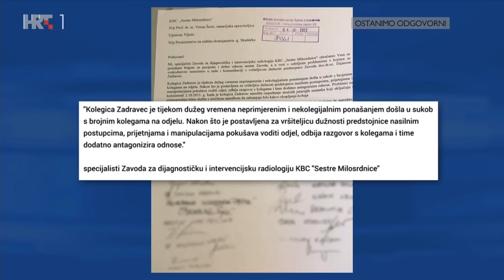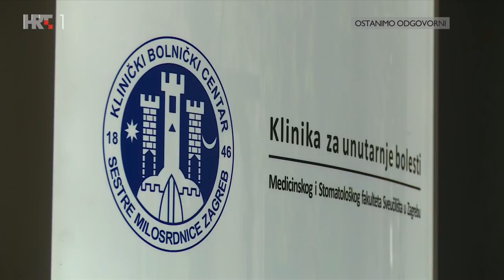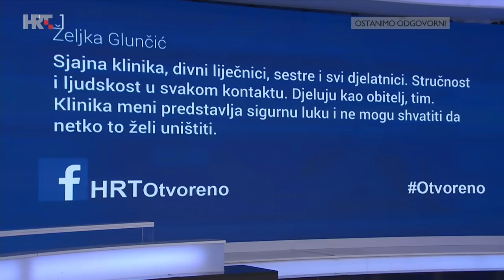OTVORENO, 6. svibnja 2021.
Što se događa u Klinici za tumore KBC-a "Sestre milosrdnice"? Zašto odlaze radiolozi, a djelatnici prosvjeduju? Predstojnica Zavoda Dijana Zadravec, koju optužuju za mobing, odgovara: "Meni lijepe etikete, a u pozadini se krade novac". Uvjerena je da joj se osvećuju zbog prijava za kriminal u javnozdravstvenom sustavu. Kako će završiti sukobi i jesu li zbog svega ugrožena prava pacijenata?